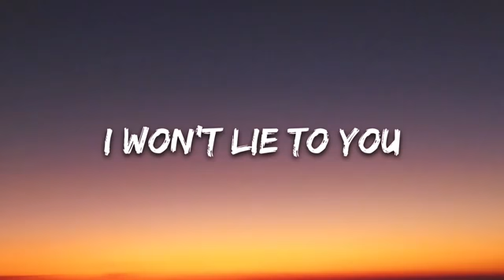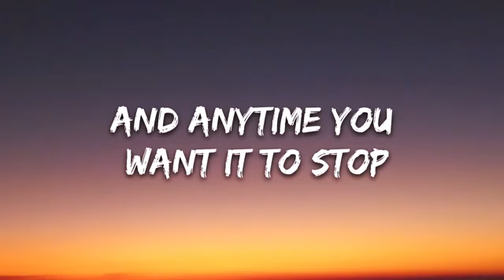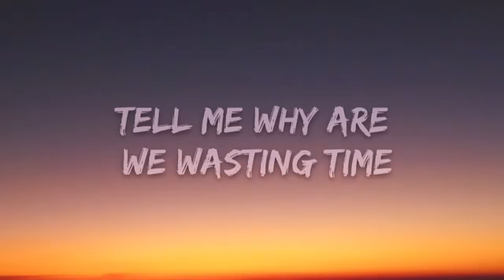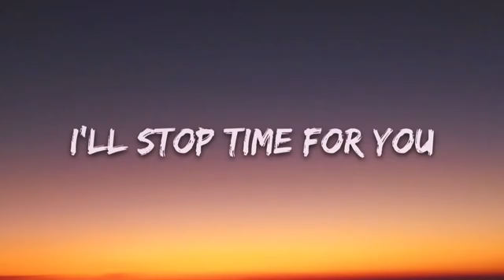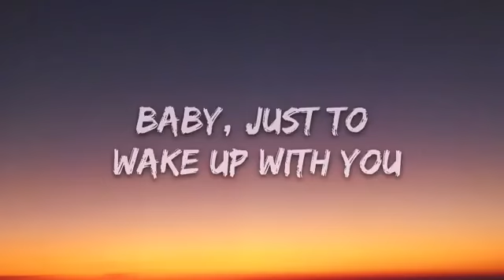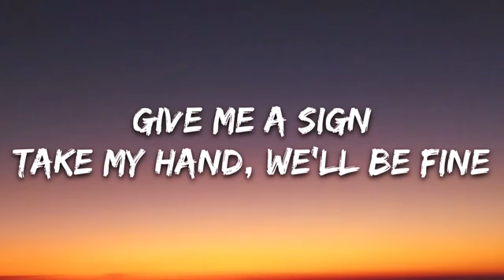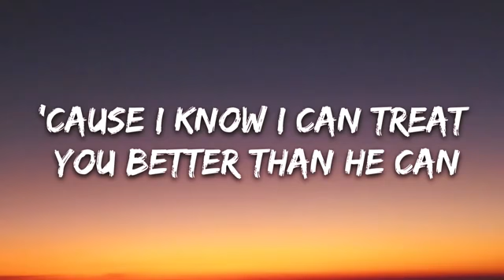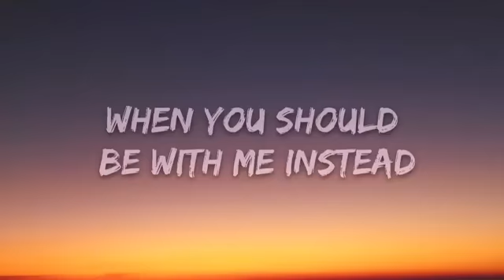Treat You Better (Lyrics) Shawn Mendes